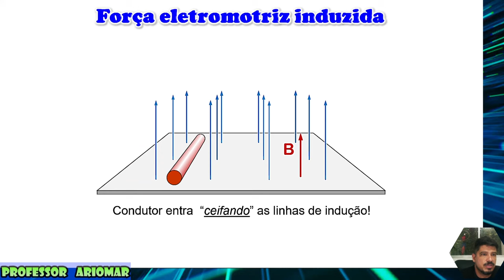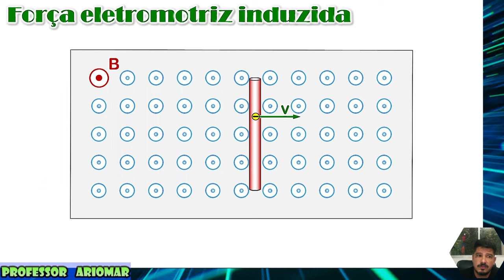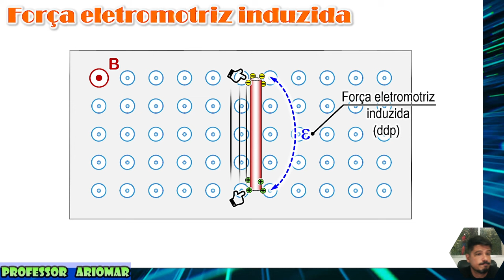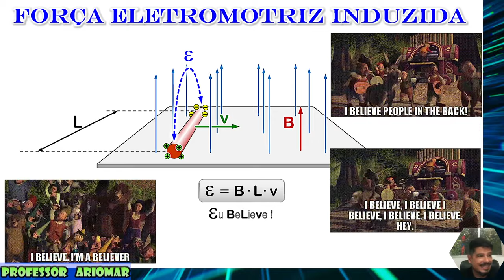Indução Eletromagnética - Eletromagnetismo - Aula 10